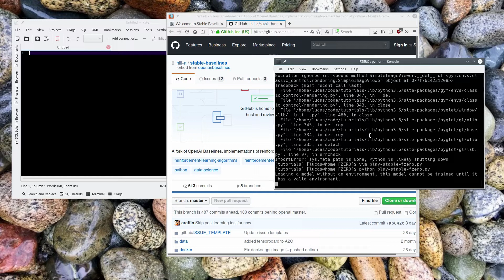Self-driving FZERO Artificial Intelligence - Episode 1 - Demonstration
In this series of videos, I will show you how to make a self-driving FZERO artificial intelligence using reinforcement learning algorithms PPO2 and A2C.

Thanks to Open-AI and the Stable-Baselines library.